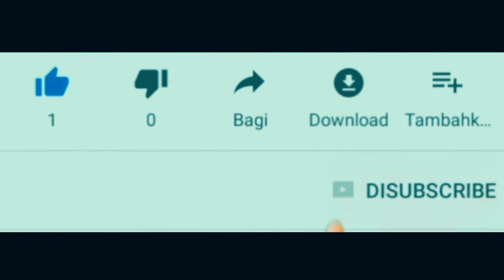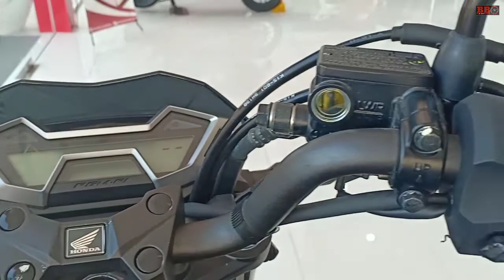Pilih Yamaha XSR155,Honda CB150R atau Yamaha MT15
Pilih yamaha xsr155,yamaha mt15 atau honda cb150r. Pertama kembali ke selera ya. Silahkan berikan komentarnya.